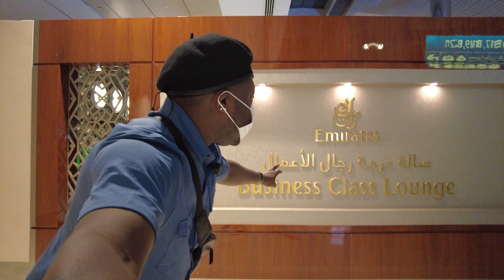Dubai International Airport (DXB) Emirate Business Class Lounge (FULL AIRPORT TOUR)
Dubai International Airport (DXB) Emirate Business Class Lounge ( FULL TOUR)
HD
Full tour of World’s Largest and Busiest Airport | DXB | I vlog using DJi pocket 2. I also explore Emirates Business Class Lounge in Dubai International Airport T3
GADGETS USED:
Samsung MB-MC128GA/EU EVO Plus micro SD card 128
Samsung 265 SD Card
Seagate Portable SSD Drive
MacBook Pro